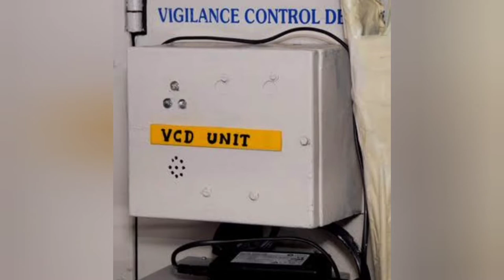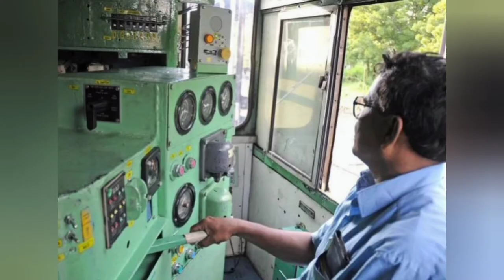अगर TRAIN का DRIVER ही सो जाए, तो क्या होगा? || What happens if LOCOPILOT Sleeps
Hello guys,